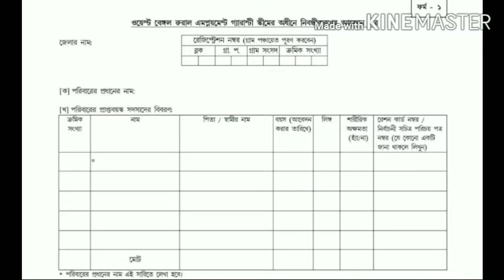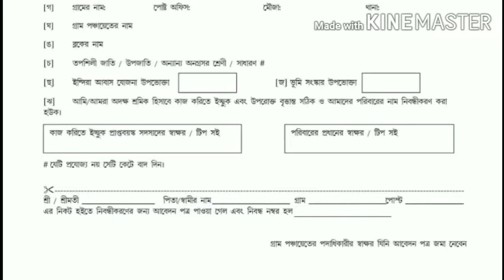how to apply job card online in west bengal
Problems.K.solver channel

Job card application download from here:-